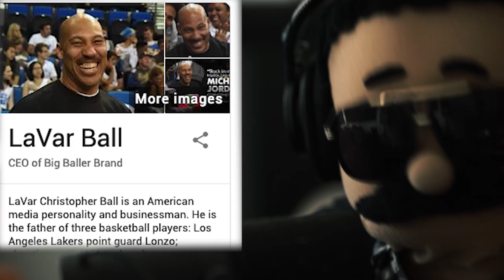PEPE Y MARQUITO LIVE: TRAILER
PEPE BILLETE RETURNS TO PODCASTING CON EL CABALLO Y LILY. LIVE ON YOUTUBE EVERY THURSDAY AT 5:15pm  STARTING FEB 28TH 2019!